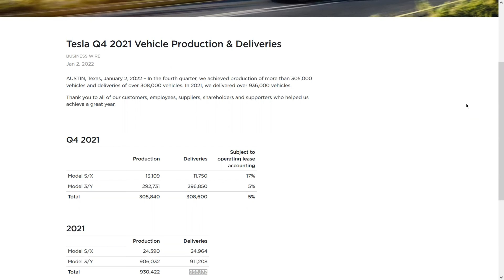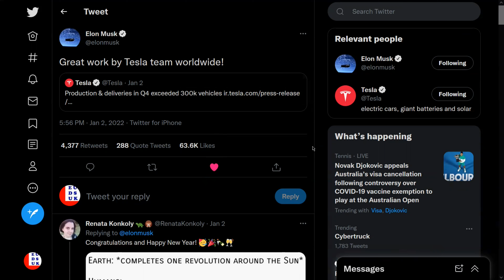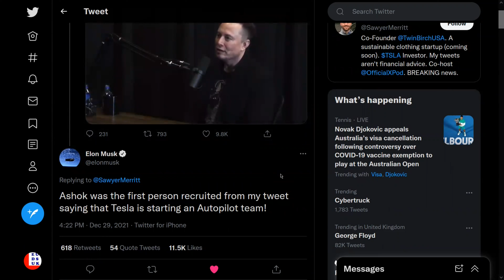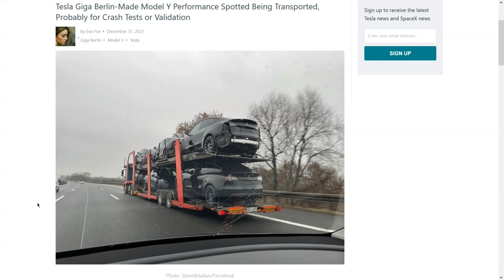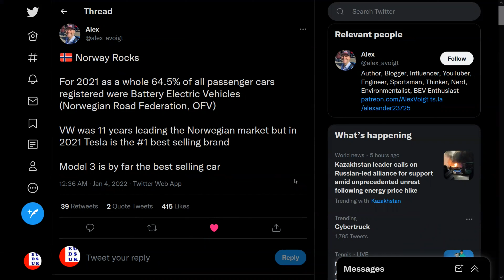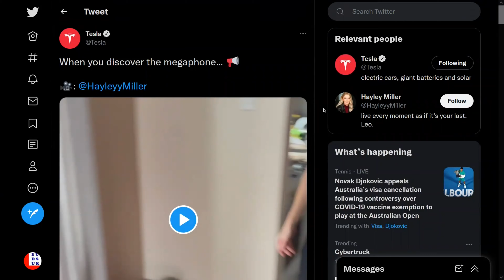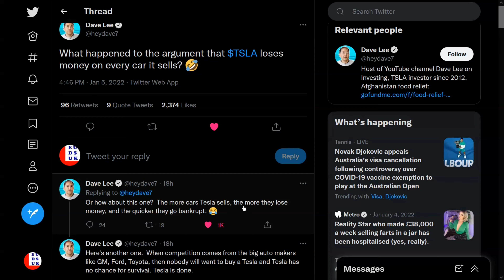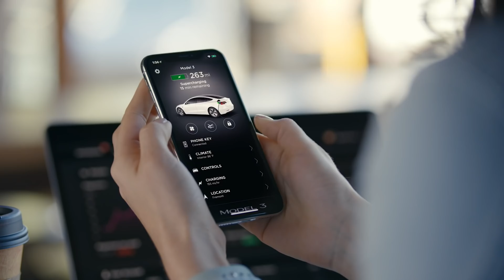Több Mint Innovatív 2022 1. heti TESLA hírek: Rekord, 936 172 darab autót szállítottak ki 2021-ben 🎉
Tamás Angyal, Tamas Nagy, Mákszem Béla, Kékesi Róbert
Attila Pálinkás tesland.hu

Korábban podcast formátumban is elérhető bármelyik podcast platformon.